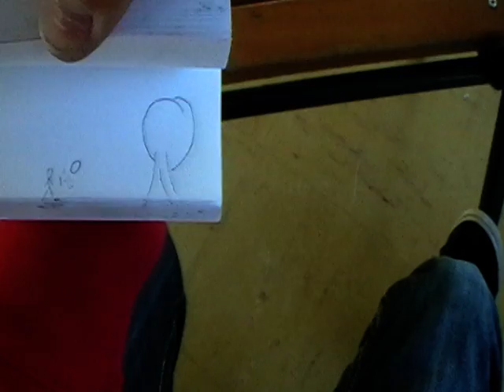folioscope ou flip book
réalisation d'un élève de quatrième du collège Pasteur de Saint-lô dans la Manche